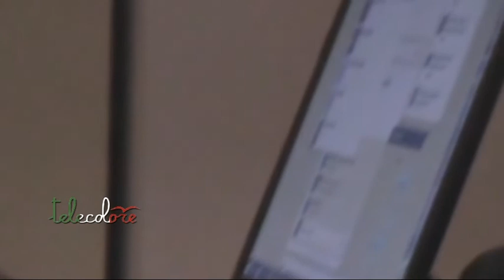Restano gravi le condizioni del bambino che si è lanciato ieri nel vuoto a Battipaglia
Gravi ma stazionarie le condizioni del bimbo di 10 anni che ieri si è lanciato nel vuoto dalla sua abitazione a Battipaglia. I medici del Santo Bono a Napoli sperano di salvargli la vita. I motivi del gesto in un biglietto che lo stesso piccolo ha scritto prima di mettere in atto il suo gesto. (300419 Peppe Leone)